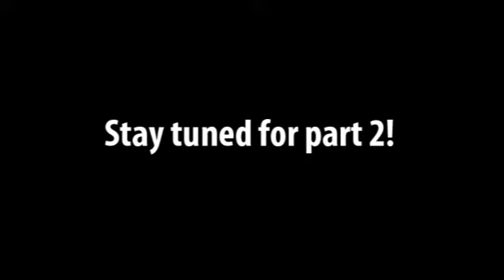SE++ Forum Battle Part 1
Forum Battle against TDOT part 1